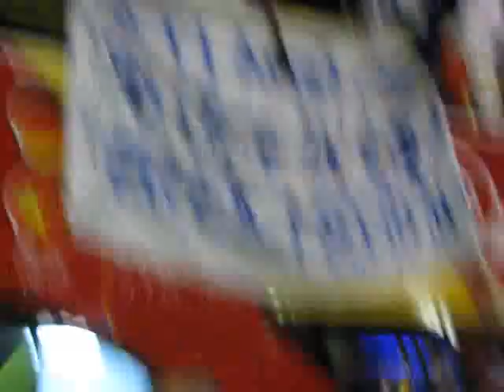Cambiasso Ultras Lancia il Coro ZERO TITULI 18 Scudetto Inter Festa a Milano Piazza Duomo